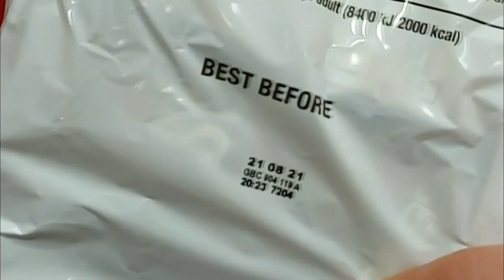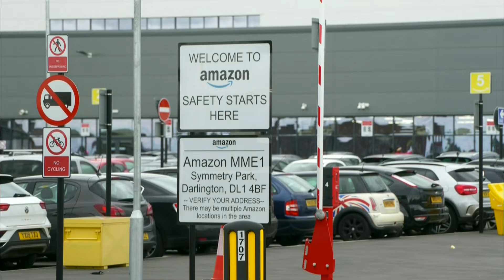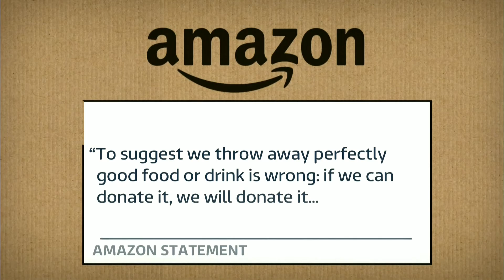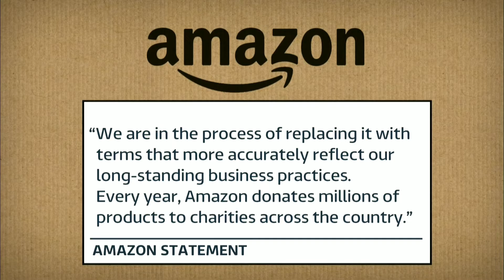ITV news: Amazon thowing items away at different locations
Fist of all the Amazon billionaire founder was destroying many items worth lots of money then he decides to go up in the sky and come back down in 11 minutes. Amazon has given  to charity as I bought some of the products. There for everyone to buy from a couple of quid.

put in the utube space bar "  DC shorts " and find what people have said about the rocket.

I hope he doesn't go out of pocket because of the 11 minute rocket !

Keep looking in the charity shops and by yourself a bargain. it might not be a smart tv, apple phone, Dyson hoover but a saving of £10 upwards on smaller items. Maybe in the near future he might be more conciderate and think more of poor people.

I am unhappy about what he does but now it's out in the open I'm glad what's going to happen next. Have you ever watched the amazon advert explaining what the service does for many people.

I might buy something on the never never 'Argos ' you can have free credit. They sponsor coronation street and tipping point the adverts always on with the catchy tune everyones getting to know " live is life " here is the playlist

I might take my last trip to Guisbrough this week then to saltburn carboot on sunday weather permitting

Bye x